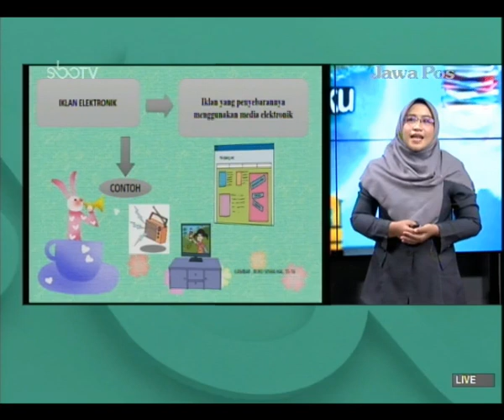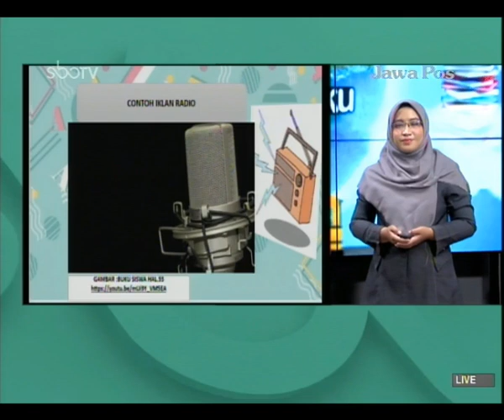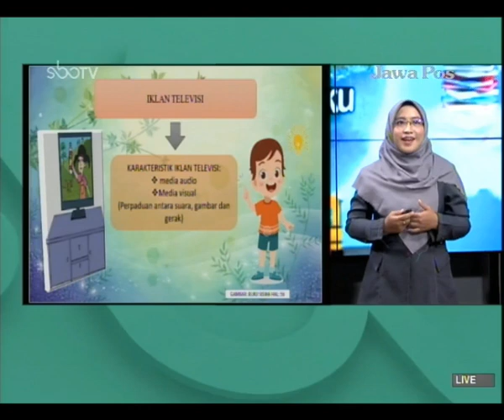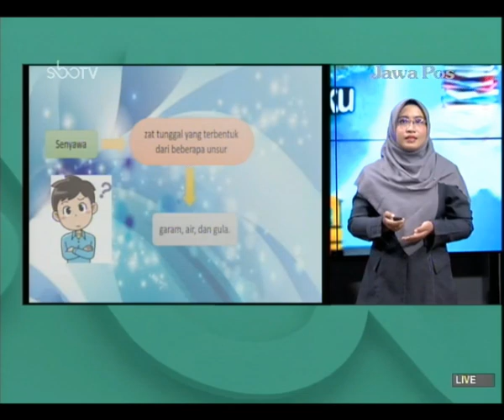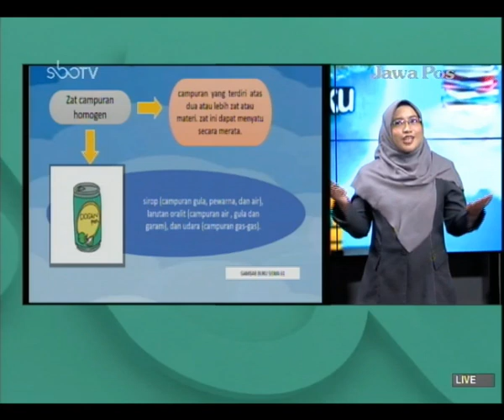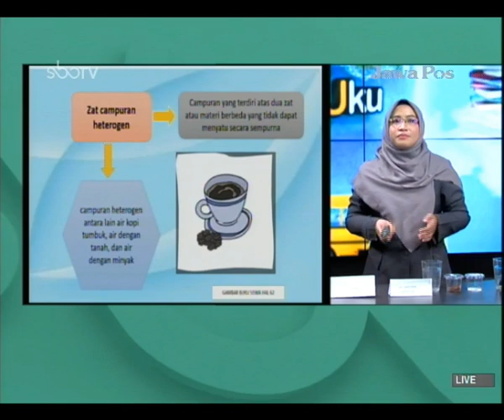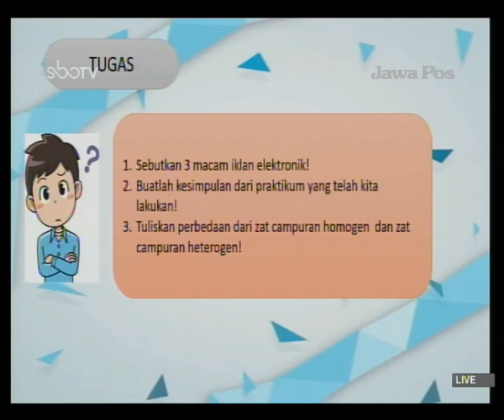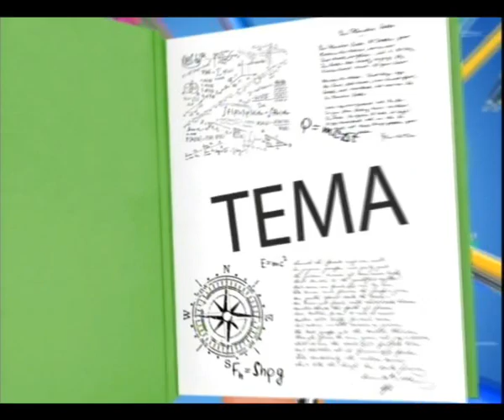GURUku SBOTV KELAS 5 Tema : BENDA-BENDA DI SEKITAR KITA - 22 April 2021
BENDA DALAM KEGIATAN EKONOMI PB 1 IKLAN ELEKTRONIK DAN MATERI
Guruku : EVA KURNIA SARI, S.Pd - SDN SIDOTOPO WETAN IV/558 SURABAYA